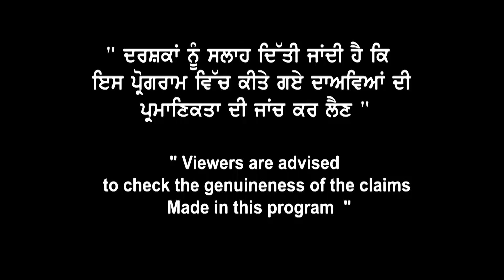Canada New Admission Rules 2020 | Lock Down Admission New Updates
Ranjeet Singh Ball ( Consultant)
Virgin Immigration Student Advisor Offic Pvt. Ltd. Jalandhar
Canada ਕਈ Universities & Colleges
ਪਹਿਲਾਂ 6 Each ਹੁਣ Witout ielts ਕਿਓਂ
 New Admission rules 2020